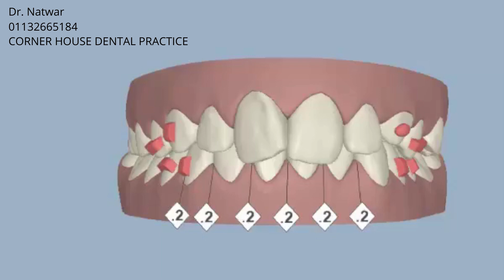Deep bite, Crowding, Spacing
Intrusion, IPR, Space Closure

5-6, Corner House Shops, Moortown, Corner, Leeds LS17 6LD, United Kingdom